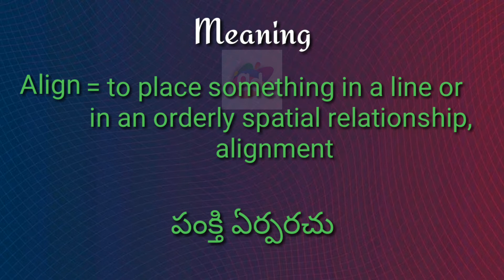Align Meaning with Pronunciation||Googul Dictionary#Align